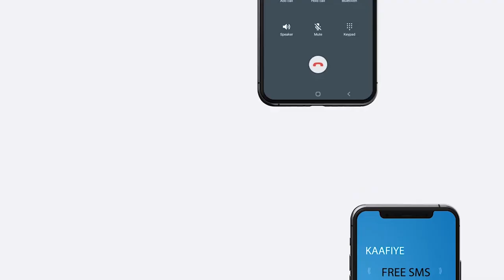"Qoraalkaygii Wuu gaadhey Maayir Cabdikariin Axmed Mooge, Waanan.." Cabdikariin Samatalis.